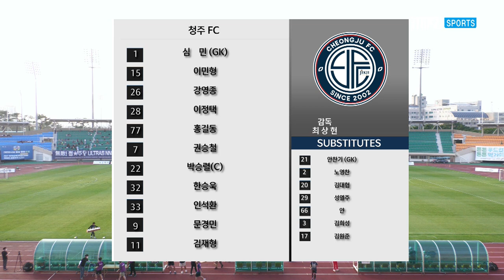H/Lㅣ[K3 League] 청주 FC vs 대전한국철도 축구단 - 20R- 2022.07.09